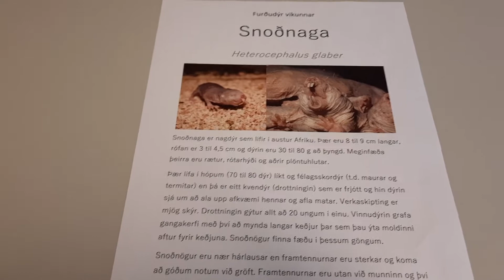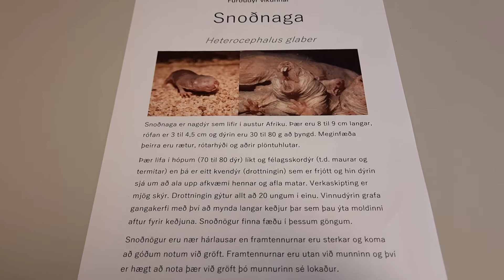Furðudýr vikunnar - Snoðnaga